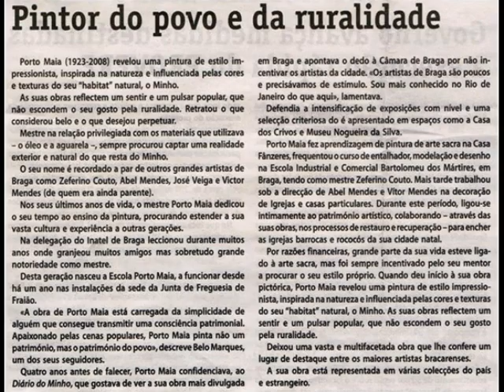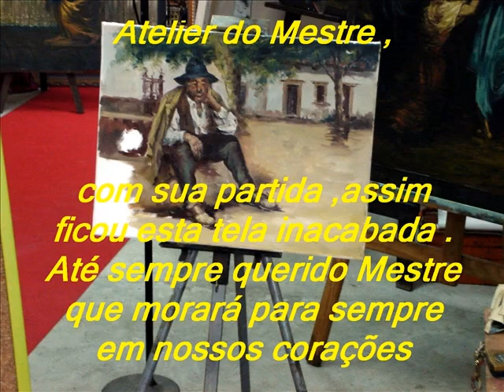Homenageando Mestre PortoMaia 2011.wmv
Mestre Porto Maia, faleceu em Portugal-Braga a 11 de Setembro de 2008
Anna ,somente o quer relembrar ao mundo ,ele está vivo dentro do meu coração